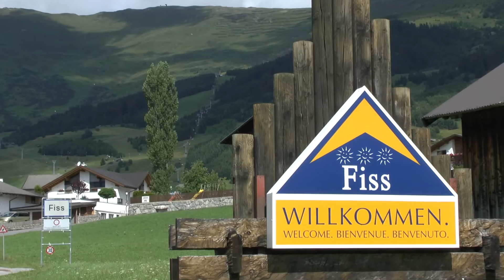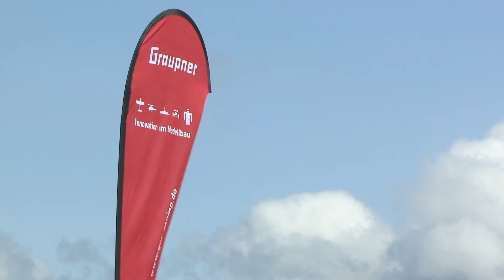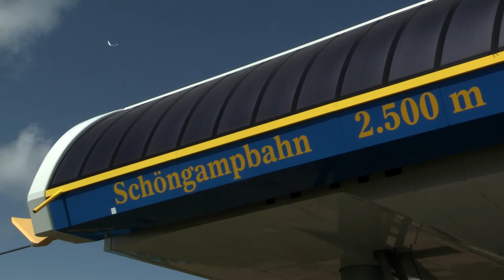Flying Circus Fiss 2015 - 20. Internationales Modellflugfestival in Fiss / Tirol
Ein Rückblick auf das Jubiläumsevent Flying Circus Fiss. Zum 20. mal veranstaltet im Jahr 2015.

ab 2min20sec - Fliegen am Schönjoch
ab 8min40sec - Nachtflugshow
ab 10min30sec - Sportwing bauen
ab 12min37sec - Downhill Race
ab 13min45sec - Grossseglerparade